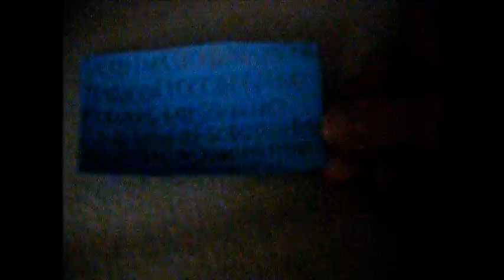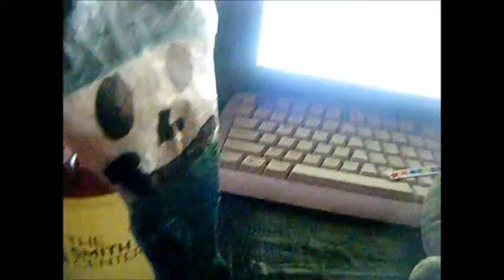The Color Beanie Crew The Movie 1 Part 4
Evil Black Likes Children Shows I Don't Know Why But He Does